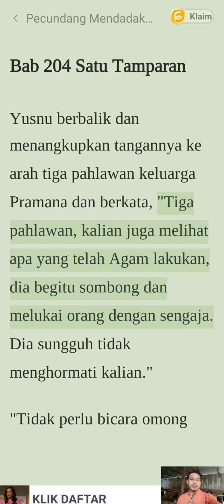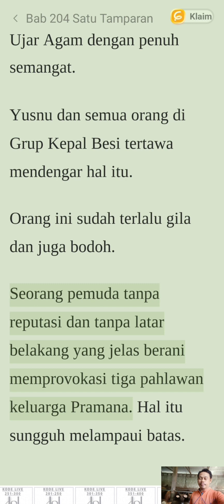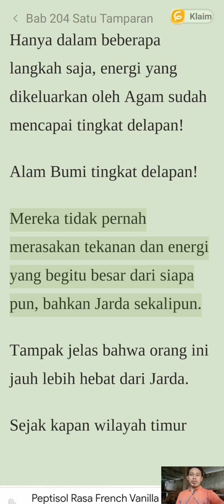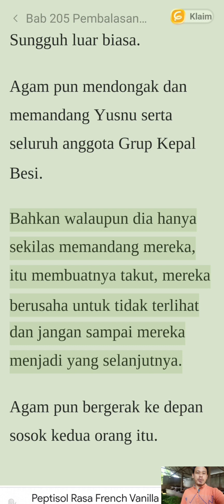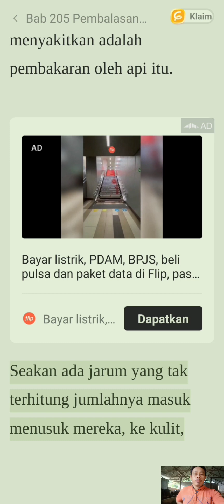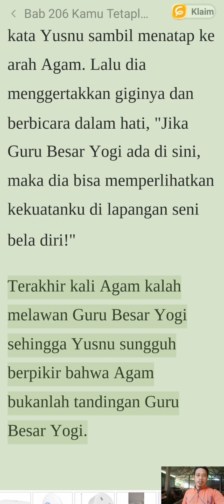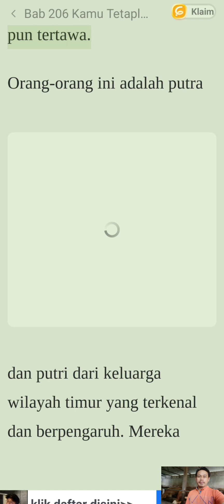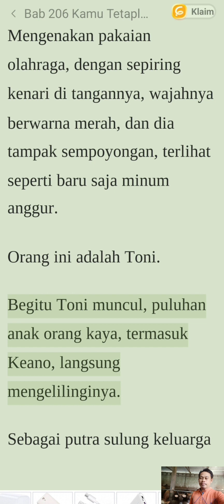Menantu Pecundang Pewaris Kekuatan Neraka Bab 204-206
Goodnovel. Menantu Pecundang Pewaris Kekuatan Neraka Bab 204-206. Dari Novel Karya Ana Wulandari.